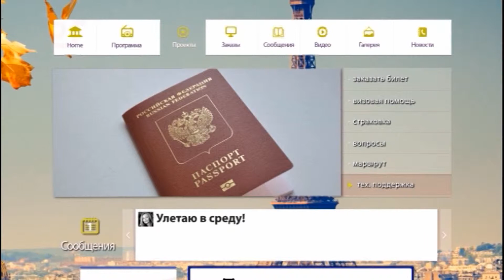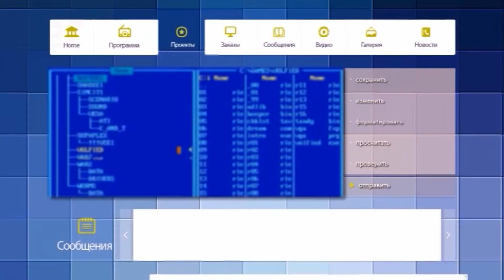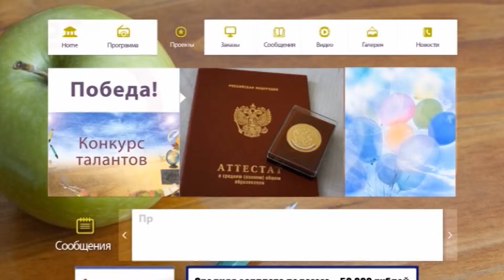Наталья Малышенко знакомит с рекламой и объявлениями / 21042015